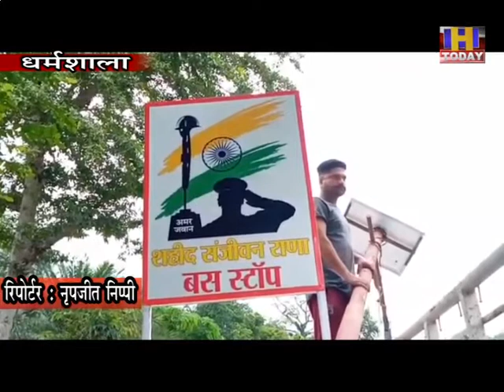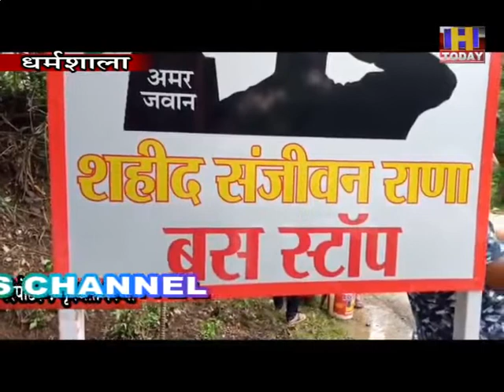shahpur shahid पठानकोट एयरवेस पर आतंकी हमले में शहीद संजीवन के नाम पर हुई घोषणाएं पूरी नहीं हो पाई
पठानकोट एयरवेस पर हुए आतंकी हमले में अपने प्राणों की आहूति देने वाले शाहपुर के सियूंह गांव के शहीद संजीवन राणा के नाम पर हुई घोषणाएं पूरी नहीं हो पाई हैं। आलम यह कि शहीद के घर के बाहर एनएच किनारे शहीद के नाम पर लगाया गया बस स्टॉप का बोर्ड भी खराब हो चुका था। ऐसे में स्थानी युवाओं ने विचार विमर्श करके अपने स्तर पर यहां पर नया बोर्ड स्थापित करने और हर आने-जाने वाले को शहीद का नाम नजर आए, इसके लिए सोलर लाइट लगाने का निर्णय लिया था। रविवार को स्थानीय युवा कार्निक पाधा की अगुवाई में आयोजित कार्यक्रम के दौरान जहां शहीद के घर के बाहर एनएच किनारे शहीद के नाम पर बस स्टॉप का नया बोर्ड स्थापित किया गया तथा लगाई गई नई सोलर लाइट का उदघाटन शहीद की पत्नी पिंकी राणा ने करवाया गया। स्थानीय युवाओं का कहना था कि शहीद के नाम पर शाहपुर कालेज का नामकरण करने की घोषणा सरकार ने की थी, जो अधूरी है, अब युवाओं ने इसके लिए संघर्ष समिति गठित करने का निर्णय लिया है।